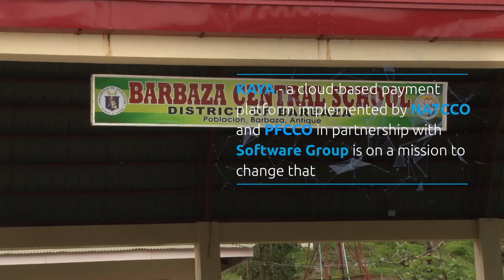Success Story: Kaya Payment Platform (trailer)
In 2017, the National Confederation of Cooperatives (NATCCO) launched the Kaya Payment Platform, a cloud-based payment service in cooperation with Software Group The initiative is a partnership among NATCCO, the Philippines Federation of Credit Cooperatives – National (PFCCO) and the Asian Confederation of Credit Unions (ACCU).
Watch the video and understand more how the platform was used by the members of NATCCO and PFCCO to expand the range of services, generate additional revenue and increase member share value!
If you are interested to learn more, read also our blog post about Kaya success story